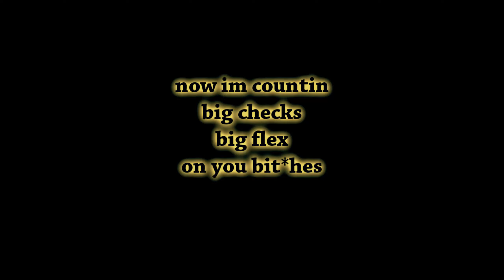Mamacita 💃 x Lovely❤️ (Fortnite Montage)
*COMMISSION OPEN*